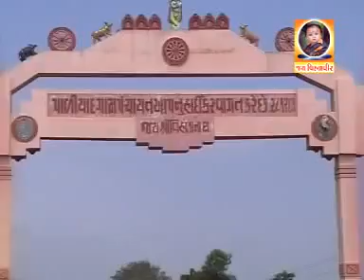| Umabane Vandan |Lila Neja |Vahaldham |Paliyad |Amarabapu |New Songs |Gopalmaraj |Kajalchauhan